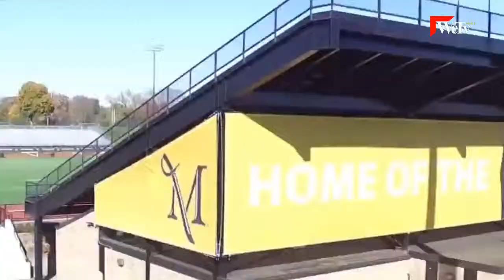Smita Prabhu, Millersville University, BMI Gulf Scholarship Summit 2018 - WeTv by WeTel